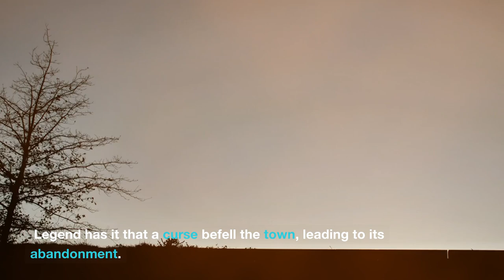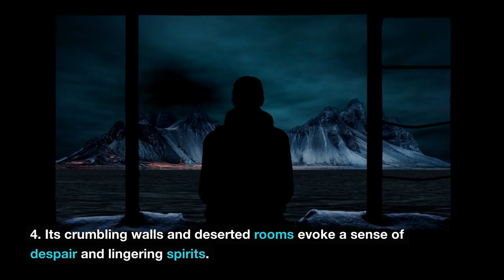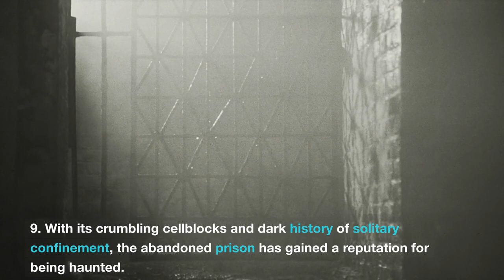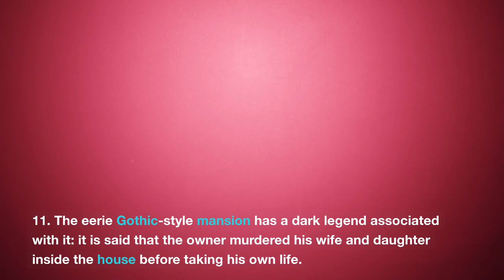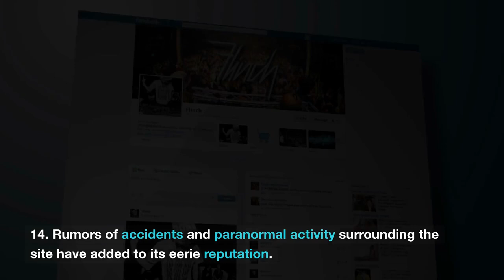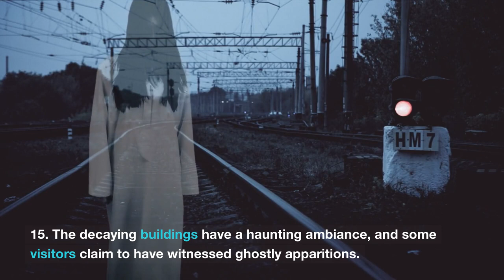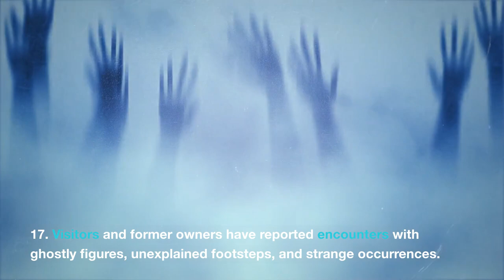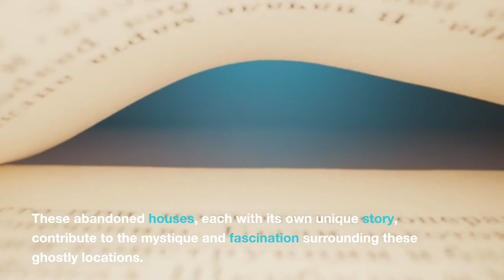Get Ready to Be Frightened: The 20 Most Chilling Houses You'll Ever See!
🏚️ Mysterious Tales of Abandoned Houses: Unveiling the Haunting Stories 🌙

Step into the realm of the unknown as we delve into the chilling legends and eerie tales surrounding the world's most terrifying abandoned houses. Brace yourselves for a journey that will send shivers down your spine and ignite your curiosity about the supernatural. From the remnants of tragic disasters to cursed fortresses and ghostly asylums, these abandoned abodes hold secrets that whisper through time.

Our first stop takes us to the desolate houses within the infamous Chernobyl Exclusion Zone in Ukraine. Frozen in time, these dwellings serve as haunting reminders of the catastrophic nuclear disaster that unfolded in 1986. Behold the ghostly specters of Pripyat, once a bustling town, now eerily silent and engulfed by nature's reclamation.

Next, we venture to the mystical Bhangarh Fort in India. Legend has it that a dark curse befell this forsaken town, leading to its abandonment. Prepare to be enveloped by a realm where supernatural occurrences are the norm. Witness firsthand the chilling apparitions and unexplained phenomena that have made Bhangarh Fort one of India's most haunted places.

Our journey takes an intriguing turn to Poveglia Island near Venice, Italy. Once a quarantine station for plague victims, this eerie isle is steeped in dark history. Whispers of tortured souls and mysterious sounds fill the air as you dare to explore the forbidden grounds. But be warned, access to this haunted island is strictly controlled by the Italian government.

Prepare to unlock the doors of Willard Asylum in New York, USA. Its crumbling walls and deserted rooms reveal the tragic tales of mentally ill patients who once sought solace within these forsaken halls. Feel the weight of their despair as you traverse the abandoned corridors, where lingering spirits may still roam.

Our path leads us to Hashima Island in Japan, aptly named Battleship Island. Once a thriving coal mining community, this abandoned enclave now echoes with emptiness. Peer into the crumbling apartment buildings and deserted streets, and let your imagination unravel the stories of those who called this place home.

A haunting journey takes us to the heart of the Namib Desert, where the ghost town of Kolmanskop stands. Sand-filled houses and eerie corridors paint a somber picture of a once prosperous diamond mining town. Listen closely as the shifting sands whisper tales of forgotten dreams and lost souls.

Unveiling the chilling secrets of the Pripyat Amusement Park, located near the site of the Chernobyl disaster. This ill-fated park, destined to open mere days after the catastrophe, now remains frozen in time. Witness the silent Ferris wheel and abandoned rides that serve as a haunting reminder of the tragedy that brought its grand opening to a standstill.

Our expedition continues to Hellingly Hospital in the United Kingdom, a decaying asylum that housed troubled souls for over nine decades. These crumbling buildings stand as a testament to the anguish and suffering endured within their walls. Feel the weight of history as you explore the remnants of this once-thriving psychiatric institution.

Prepare to step into the darkness of Eastern State Penitentiary, Pennsylvania, USA. This notorious prison, with its crumbling cellblocks and tales of solitary confinement, holds an eerie ambiance that sends shivers down your spine. Feel the presence of past inmates and the echoes of their tormented lives as you tread the abandoned corridors.

Our journey crosses borders to the chilling Gonjiam Psychiatric Hospital in South Korea. Rumored to be haunted by the tortured spirits of mistreated patients, this forsaken asylum draws thrill-seekers and paranormal enthusiasts alike. Explore the dilapidated buildings, but beware the lingering echoes of suffering that pervade the air.

But our expedition does not end here. More spine-chilling tales await us as we unravel the mysteries of Villa de Vecchi in Italy, Winchester Mystery House in California, Aokigahara Forest Cottages in Japan, San Zhi Resort in Taiwan, Beelitz-Heilstätten Hospital in Germany, Humberstone in Chile, Monte Cristo Homestead in Australia, Gunkanjima in Japan, Dundas Castle in Scotland, and Casa Sperimentale in Italy.

Embark on this extraordinary odyssey through time, where the abandoned houses whisper tales of tragedy, curses, and lingering spirits. But remember, tread lightly and respect the boundaries of these ghostly domains. For within their crumbling walls lie mysteries that may forever remain unanswered.

Dare you explore these terrifying abandoned houses and uncover the secrets that lie within? Join us on this chilling expedition of haunted dwellings and let your imagination roam free in the realm of the unknown.